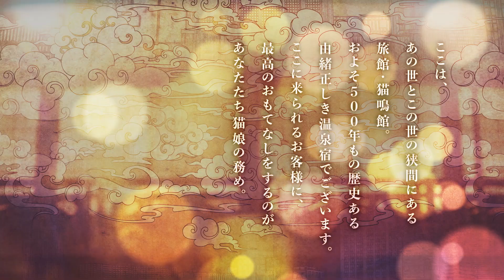「ねこぐらし。」アニメPV第１弾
ASMR音声作品ねこぐらし。シーズン３「いざ猫魔山へ」編、2021年3月1日より配信開始。

【シーズン３】いざ猫魔山へ

次なるおもてなしの舞台は、あの世とこの世の狭間の世界にそびえ立つ霊山「猫魔山」

神々以外の立ち入りが禁じられた猫魔山には、「猫鳴館」の創設者：大女将が住んでいると言われており、強い霊力の影響で四季も不安定、そして頂上に至る登山ルートによって風景・名所も異なる難所。
「九魂祭」のイベントとして、それぞれの猫娘とそれぞれの路を登り、頂上にある猫鳴館の離れ“猫見の館”でご就寝…？！二人の距離を縮める恋路にも山あり谷あり！？

「猫鳴館」の秘密がついに明らかに！？
アメショ猫が従える“古参組”猫娘も登場し、ストーリーも急展開！

Direction:
Jun Matsuda (TWO WAIDEE / FUETE)
Graphic Design:
Seita Takahashi (FUETE)
Hirotoshi Ikewaki (FUETE)

■ 音声作品シリーズ販売情報
ねこぐらし。シーズン１「ようこそ猫鳴館へ」編 コンプリートセット
ねこぐらし。シーズン２「ようこそマタタビの湯へ」編 コンプリートセット
※ 個別にご購入いただくより、約20%お安くお求めいただけます。

■ グッズ販売情報
現在、ねこぐらし。グッズ、好評予約受付中！（予約終了：2021年4月12日月曜18時）
以下のページで内容ご確認くださいませ♪